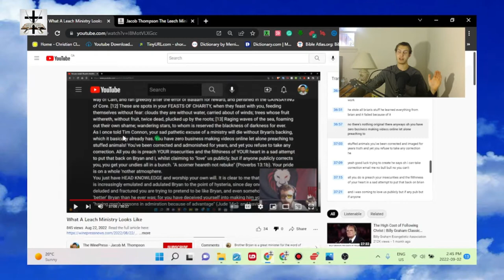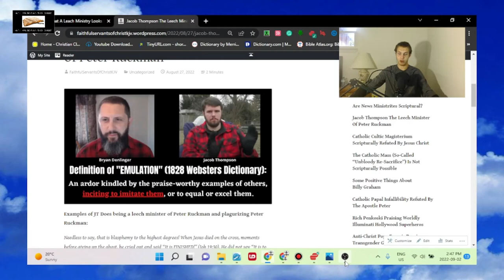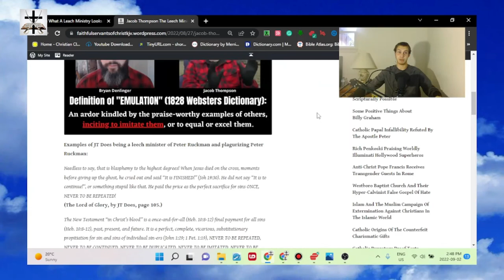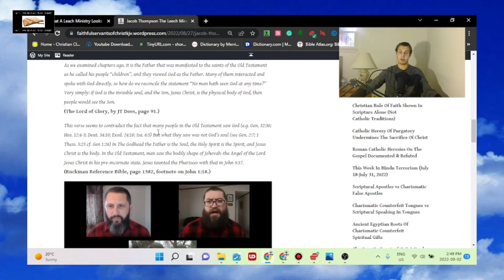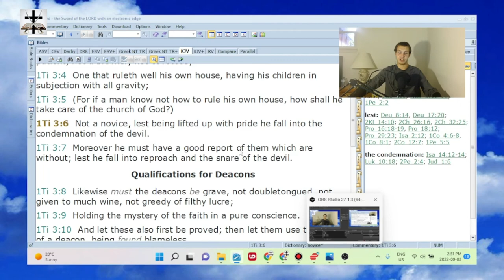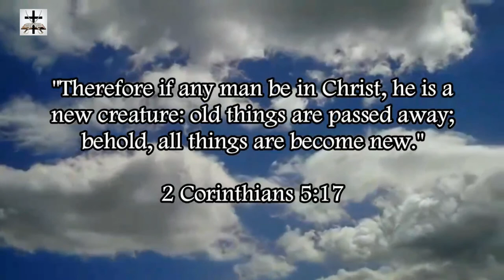Jacob Thompson The Leech Minister Of Peter Ruckman & Bryan Denlinger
Jacob Thompson is a novice (1 Tim. 3:6-7) and a major hypocrite. He does exactly what he accused myself and brother Tim Connon of doing… being leech ministers.

Jacob Thompson The Leech Minister Of Peter Ruckman (examples of JT borderline plagiarizing Dr. Peter Ruckman in his book “The Lord of Glory”)